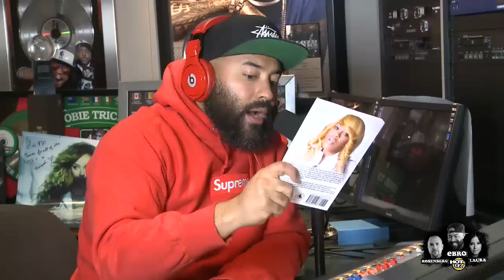Lil Mo talks R&B Divas + reveals she got married....AGAIN!!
Lil Mo stops by the Ebro in the Morning Show and talks R & B Divas LA,  New Marriage & New Book.